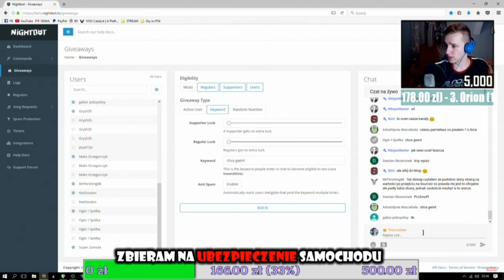NIE DACIE RADY!!!111!!111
Piżcie komantaże bo som mi potszebne :O Pozdrawiam RAPATUS
✌Snap✌→→→→→→→→→→→  TheCzeslaw ✌
✌TS✌→→→→→→→→→→→→  in3time.pl (kanał theczeslaw)✌